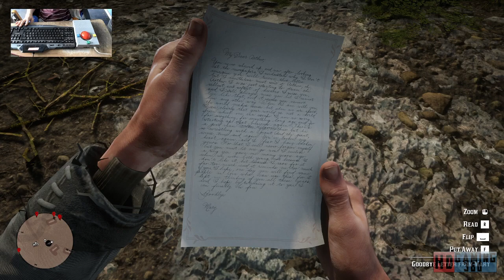Red Dead Redemption 2 Playthrough Part 196